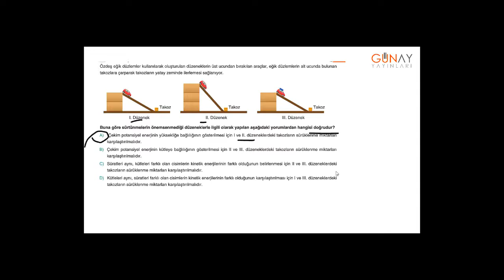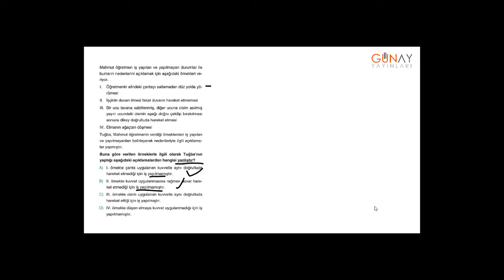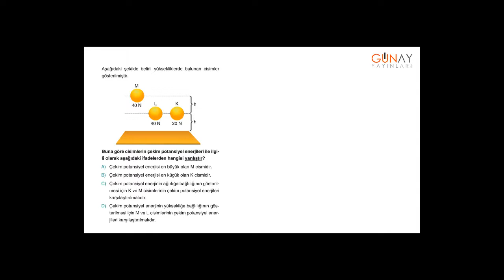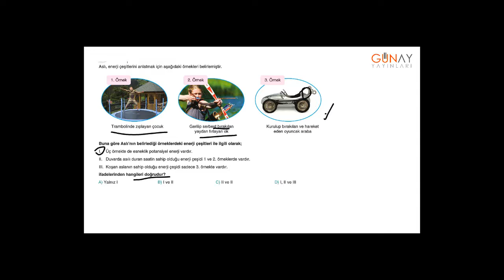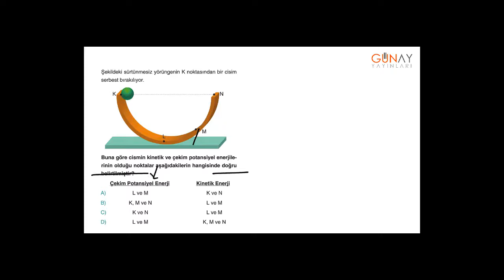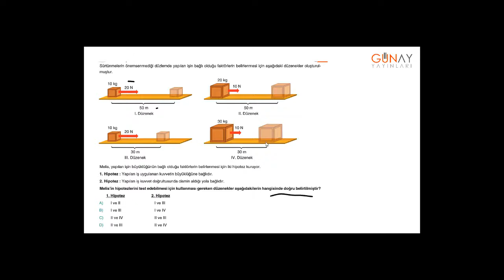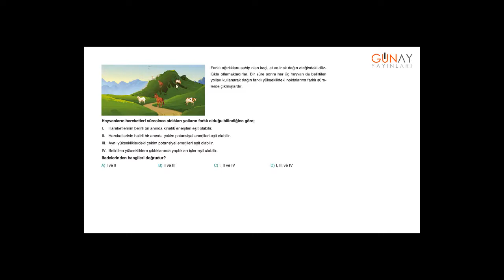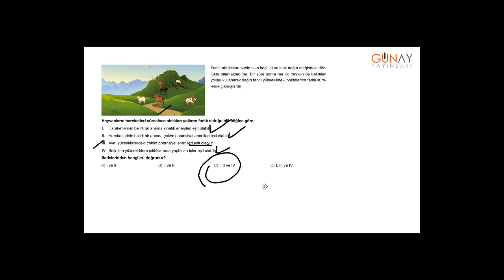Bumerang Etkinlikli Fen Bilimleri 7_3.Ünite: Kuvvet ve Enerji Kavratan Testler 4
Bumerang Etkinlikli Fen Bilimleri 7
3.Ünite: Kuvvet ve Enerji